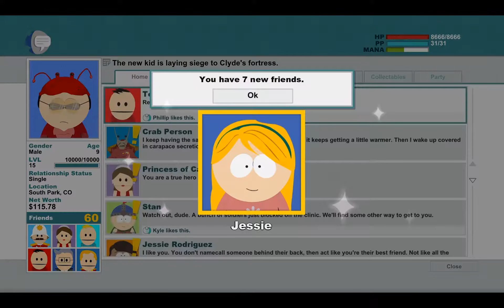South Park The Stick Of Truth - Walkthrough PC - Part 19 - The Assault HD